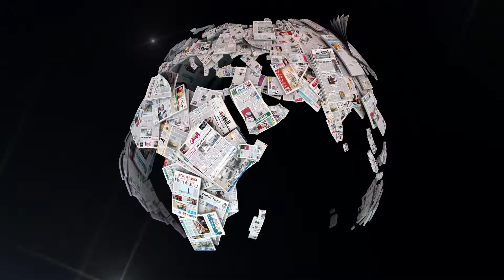The history that haunts us Is now worldwide￼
We are so excited to announce that The History That Haunts Us is now on a streaming platform that can be watched anywhere in the entire world! *For all of our fans in Canada that means now, you will be able to watch it* Feel free to share this video the link is below and just go to the search bar and type in "the history that haunts us" or look in the horror genre section. This is so awesome :)